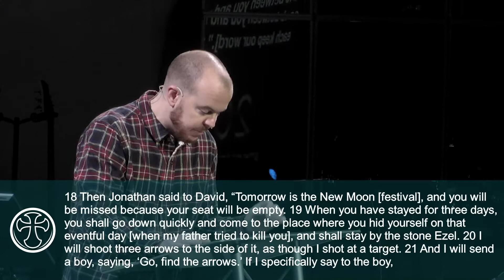Show Me Your Friends. I'll Show You Your Future | Samuel 20:20 W/Pastor Luke Evans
Samuel 20:20